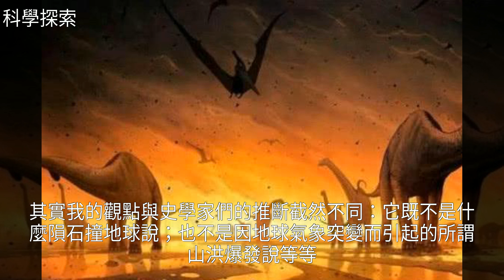恐龍滅絕的真正原因到底是什麼？談談我的想法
恐龍滅絕的真正原因到底是什麼？談談我的想法恐龍滅絕的真正原因到底是什麼？談談我的想法恐 龍 , 地 球 , 探 索 , 科 學